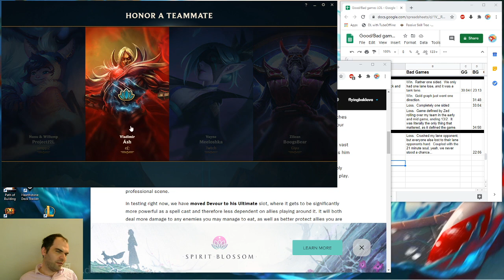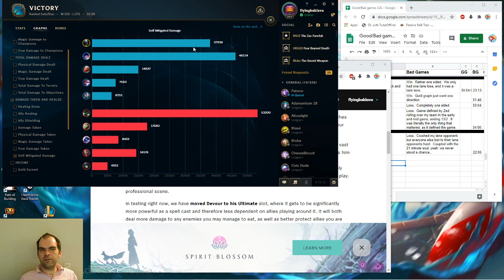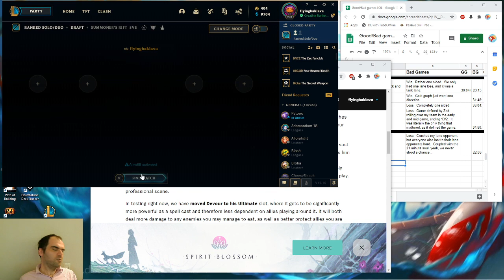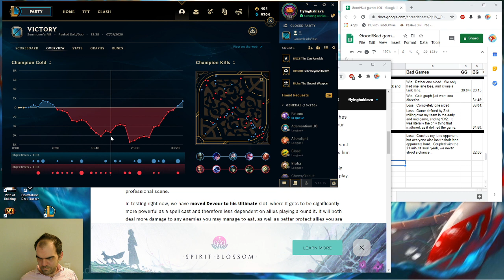Urgot vs Warwick, top lane, with commentary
DISASTER!  My lane started off in just about the most cataclismic way.  Sure, I got two kills off of a nunu gank, but the Warwick got SO MUCH MORE!  My lane became a raging dumpster fire.  Shockingly enough, I recovered to the point I actually ended the game with the most gold and kills.